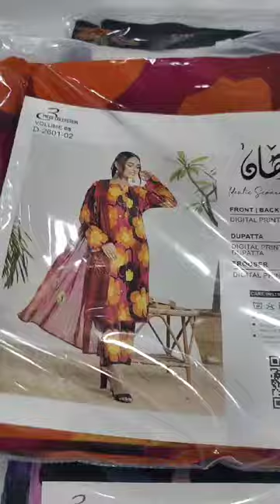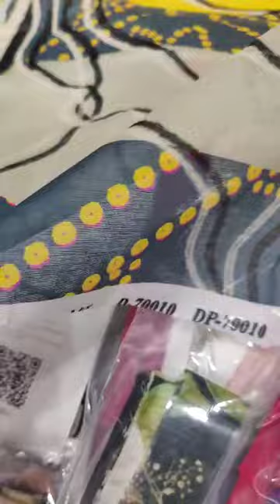Izhan SEPARATES 3pc Vol 5